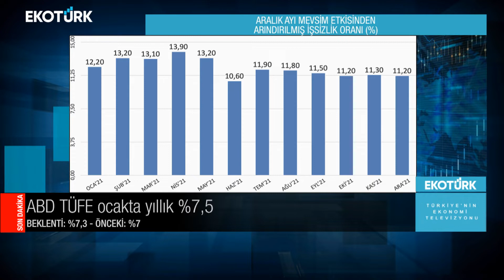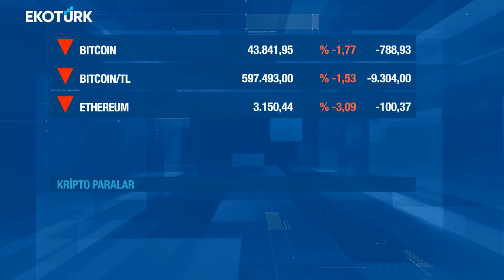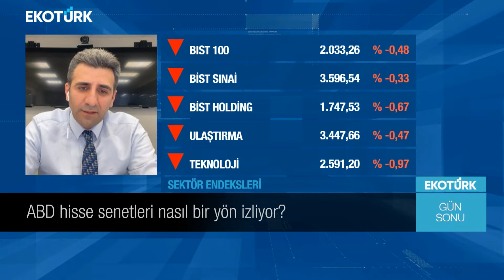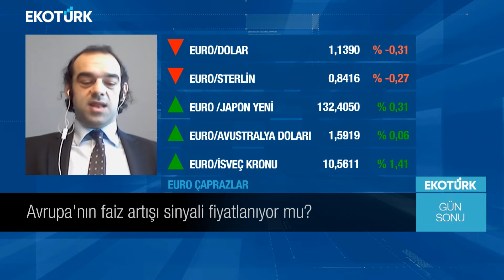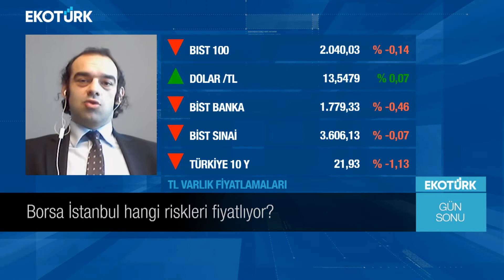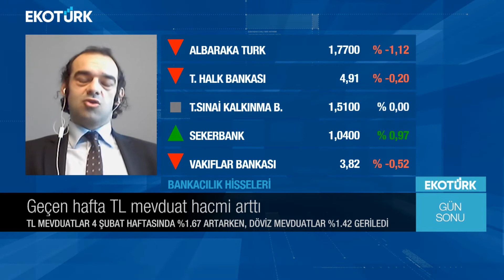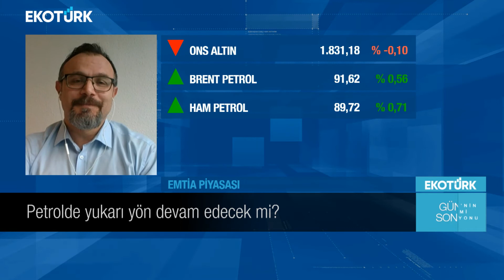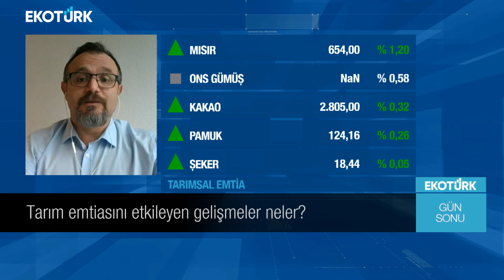ABD hisse senetleri nasıl bir yön izliyor? | Özlem Karakullukçu | Gün Sonu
Harun Dereli
Enver Erkan
Gülay Şahin
Zafer Ergezen